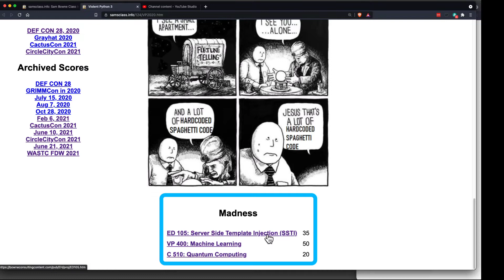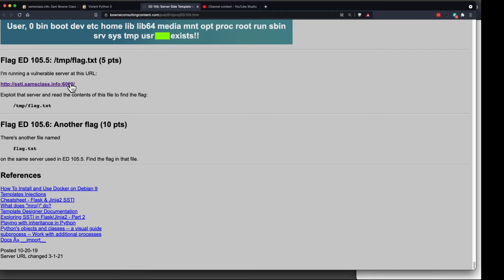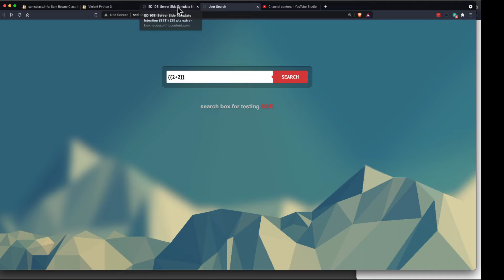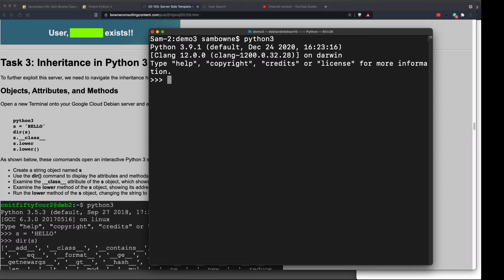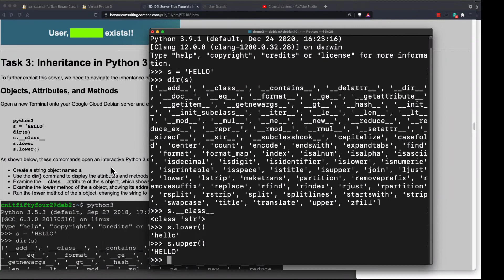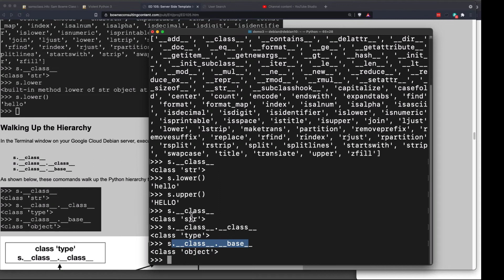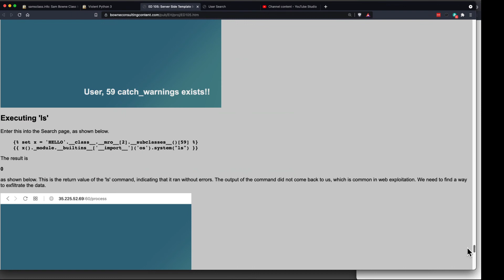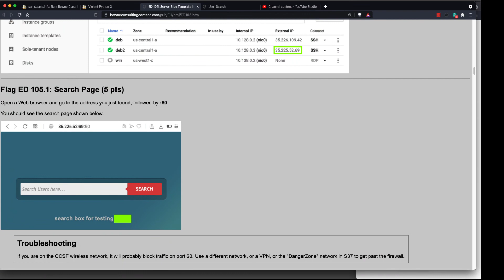SSTI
Recorded at Texas Summer Working Connections on July 12, 2021